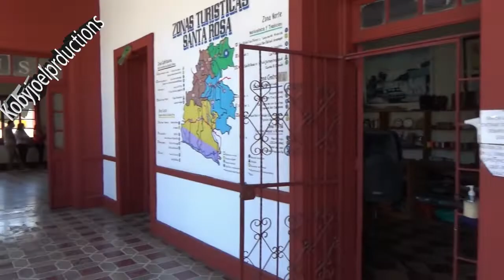CUILAPA EN IMÁGENES DEL RECUERDO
Imágenes del recuerdo de Cuilapa, acompañada de un mix de cumbias colombianas del recuerdo, que fue muy popular hace muchos años en Guatemala.